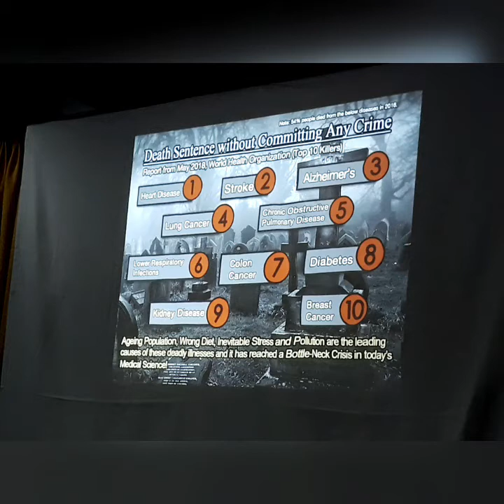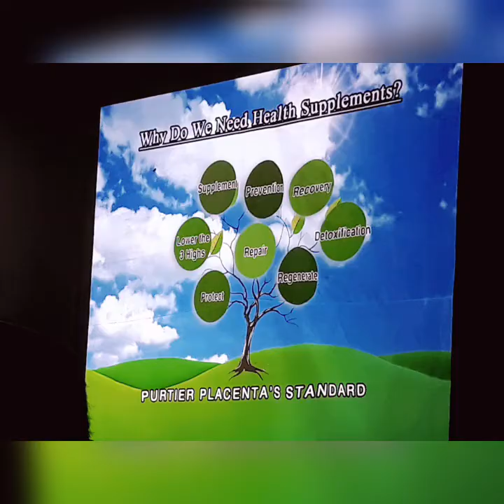Purtier Placenta Oral Stem Cells Testimonial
P.P. oral stem cells have testimony about their experienced cure the food supplement.
Dynasty Hotel,thursday,6pm.